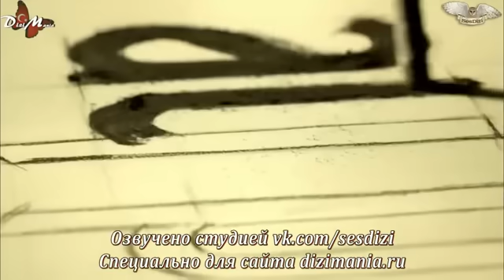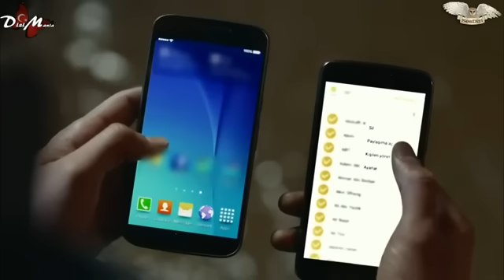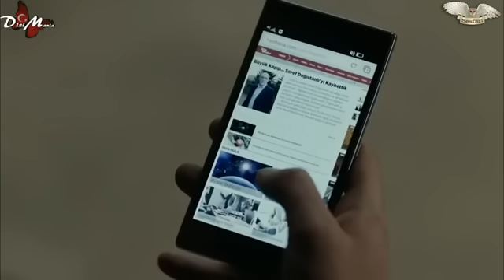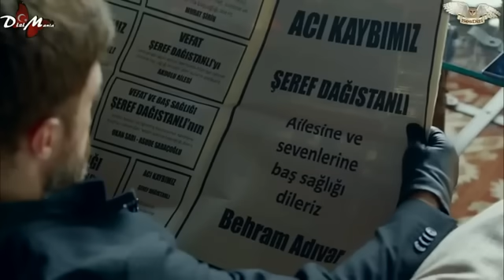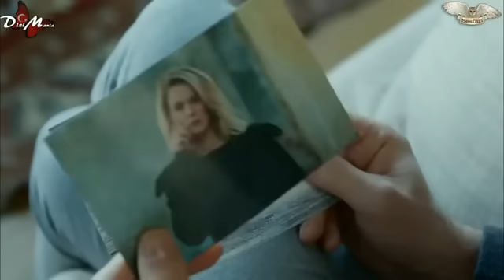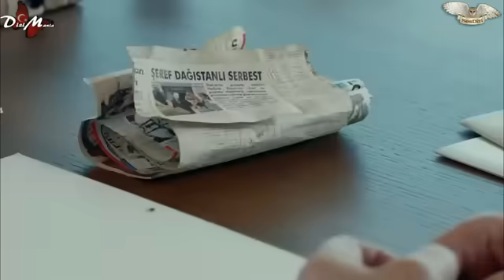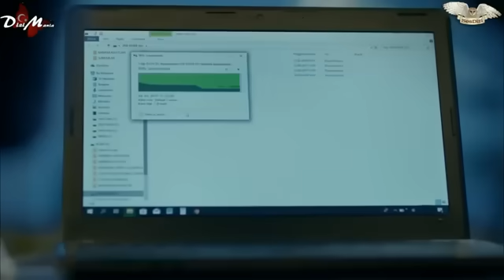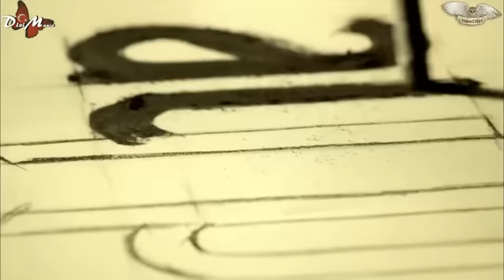Ворон 4-СЕРИЯ "Турецкий сериал 2019" (РУССКАЯ ОЗВУЧКА)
О СЕРИАЛА:История любви Кузгуна и Дилы. Их отцы были полицейскими, работали вместе, а Дила и Кузгун любили друг друга в детстве. Однажды отец Дилы решает перейти на темную сторону, он предает своего коллегу... Юсуф Джебеджи умирает как предатель, а его сыну и жене придется уехать в другую страну под новым именем. Спустя двадцать лет Кузгун возвращается в родные края, он полон желания отомстить и очистить имя своего отца. По приезду его пути пересекаются с Дилой, любовью детства и всей его жизни, однако все очень сложно, ведь Кузгун приехал, чтобы отомстить ее отцу…